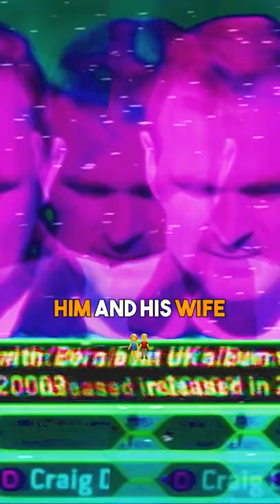He Became A MILLIONAIRE By Coughing (EXPOSED) 😳